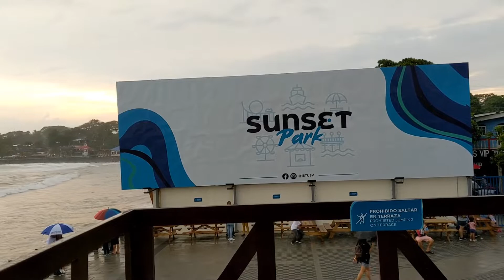fuimos a las ruedas de sunset park... EL Salvador..